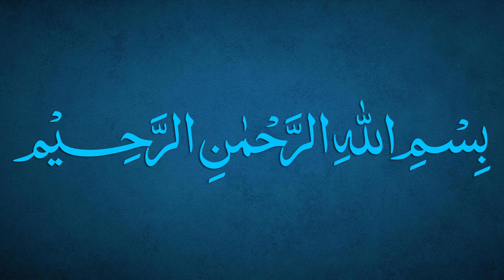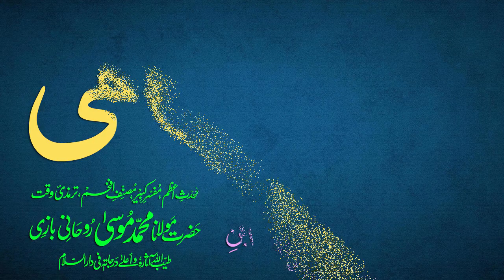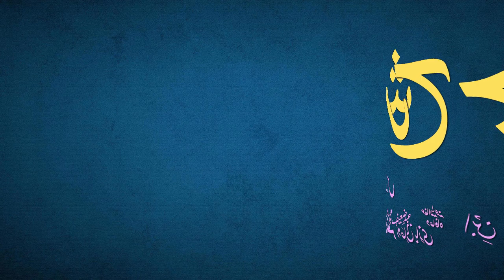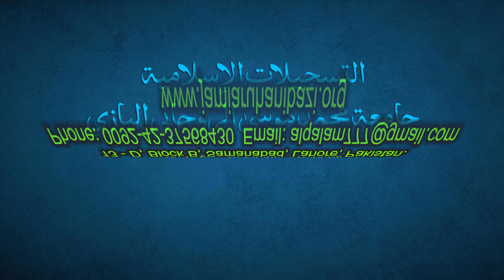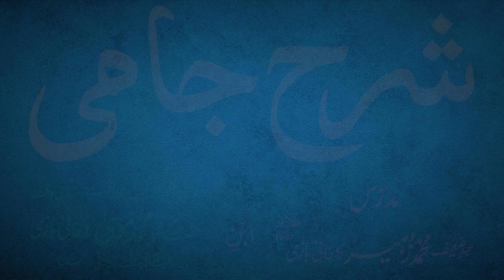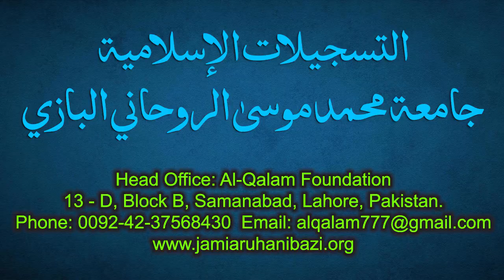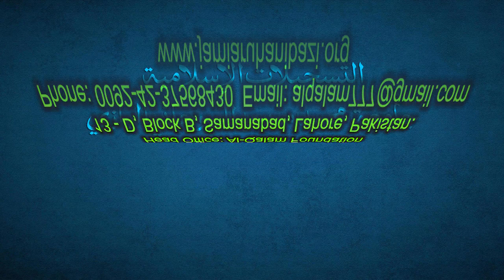Sharh-e-Jami Dars 152 - page 137 | Maulana Muhammad Zuhair Ruhani Bazi | 27/2/2022 | شرح جامی